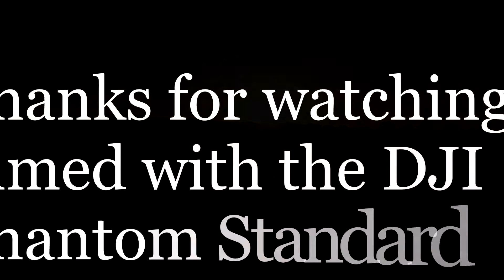dji matchup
clips from the DJI Phantom over the last year.